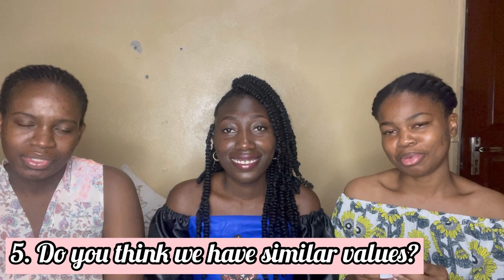NAVIGATING FRIENDSHIPS | Medical student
Navigating Friendships through Medschool has been a journey. I have met a lot of amazing people. In this video my friends & I sit down & discuss what friendships mean to us.

    If it’s your first time watching this channel welcome 🥳🥳🥳. Hope you enjoyed the video . I have many more feel free to binge watch 😁.